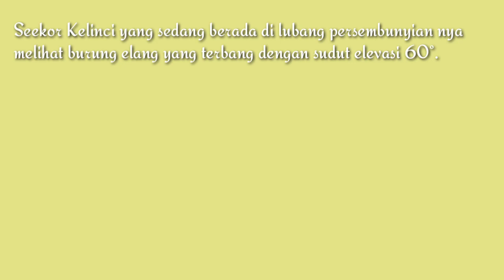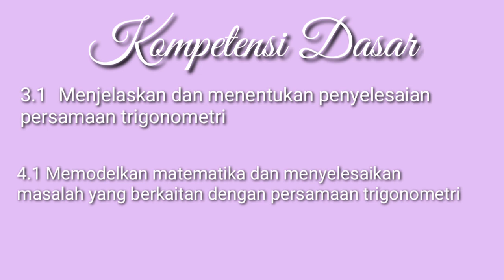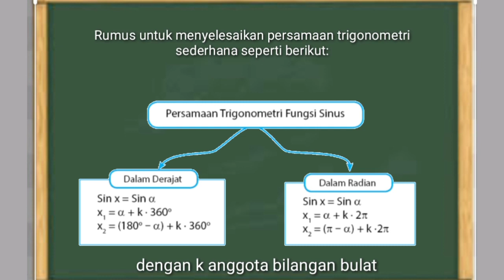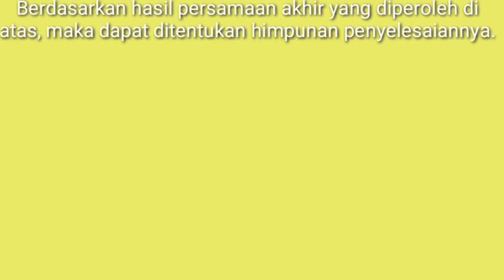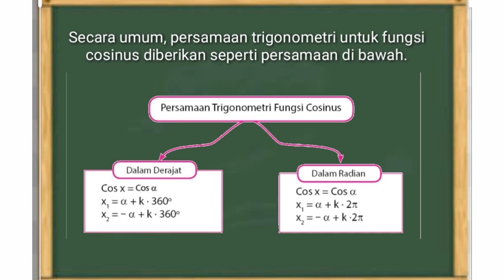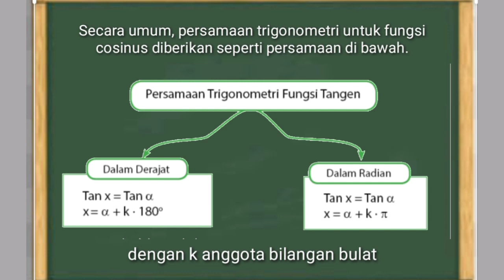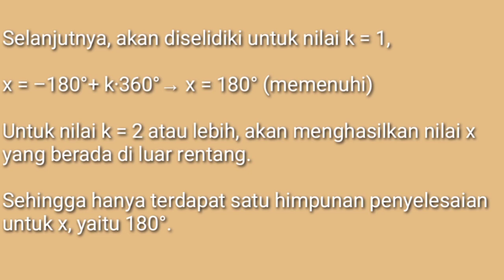PERSAMAAN TRIGONOMETRI SEDERHANA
video ini membahas  persamaan trogonometri sederhana untuk fungsi sinus, cosinus dan tangen